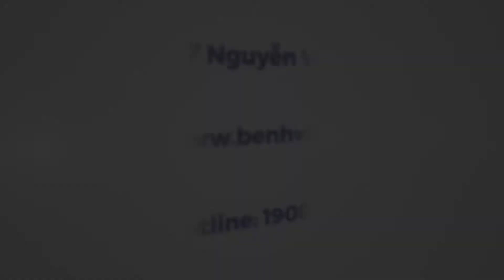Giây Phút Chào Đời | Bé Đỗ Anh Minh - 6/8/2019 | Bệnh viện ĐKQT Bắc Hà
Video ghi lại khoảnh khắc thiêng liêng đón bé Đỗ Anh Minh chào đời tại khoa Phụ_Sản - Bệnh viện Đa khoa Quốc tế Bắc Hà.
THAI SẢN TRỌN GÓI ƯU ĐÃI TẠI BỆNH VIỆN BẮC HÀ

🔖 ĐẶC QUYỀN DÀNH CHO MẸ & BÉ KHI ĐĂNG KÝ THAI SẢN TRỌN GÓI BẮC HÀ:
🍁 Mẹ được siêu âm, xét nghiệm miễn phí trong suốt thai kỳ, được đội ngũ chuyên gia đầu ngành Sản - phụ khoa thăm khám, tư vấn và giải đáp mọi thắc mắc
🍁 Đội ngũ y bác sĩ, ekip vượt cạn có thâm niên, nhiều năm kinh nghiệm, chuyên môn tay nghề cao đến từ Bệnh viện Phụ sản HN, Phụ sản TW
🍁 Điều dưỡng thân thiện, nhiệt tình, chu đáo, trực 24/24
🍁 Trang thiết bị hiện đại, theo dõi mọi hoạt động của bé trong suốt thai kỳ, phát hiện sớm các dị tật
🍁 Không gian Sang - Xịn - Đẹp - Yên Tĩnh giúp bé ngon giấc, mẹ mau phục hồi sức khỏe

BỆNH VIỆN ĐA KHOA QUỐC TẾ BẮC HÀ
Địa chỉ: 137 Nguyễn Văn Cừ, P. Ngọc Lâm, Q. Long Biên, Hà Nội